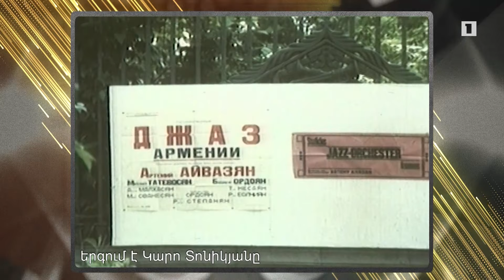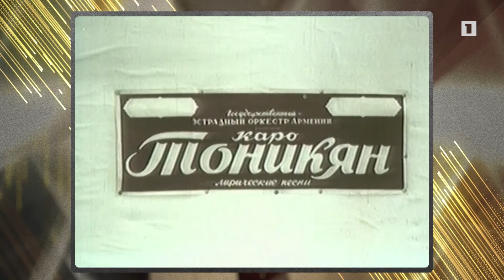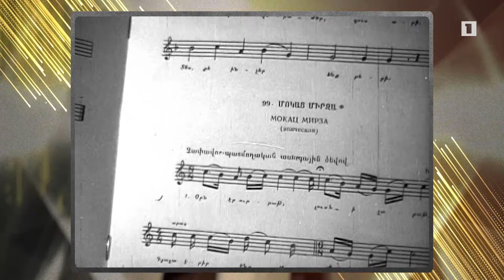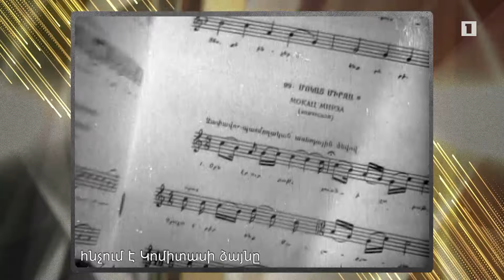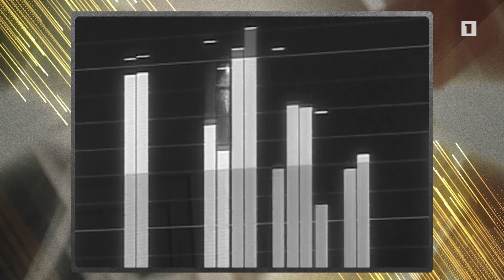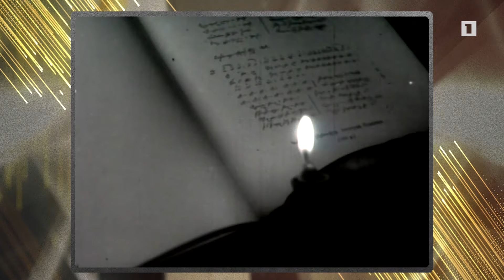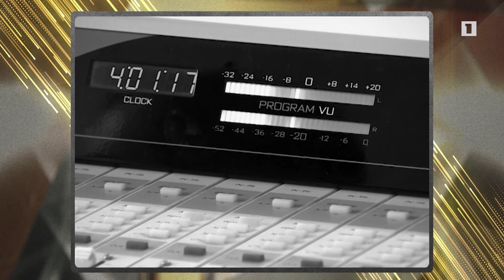Երգ երգոց. Երգում են Արխիվները